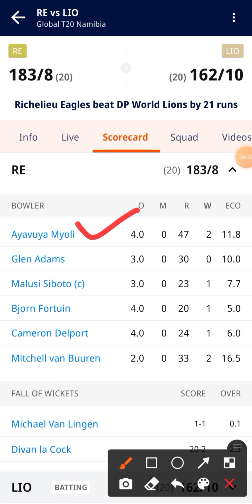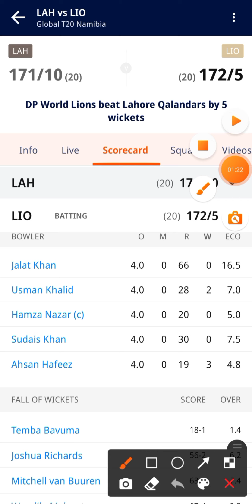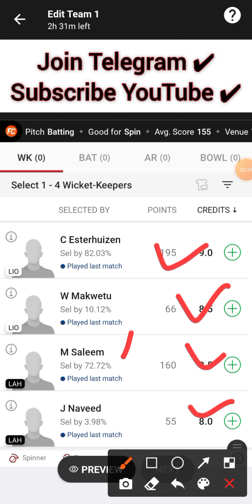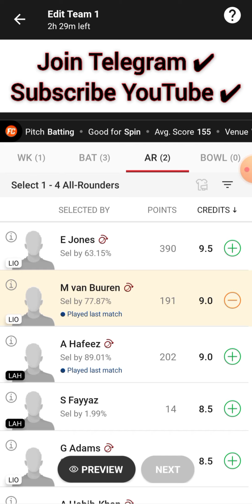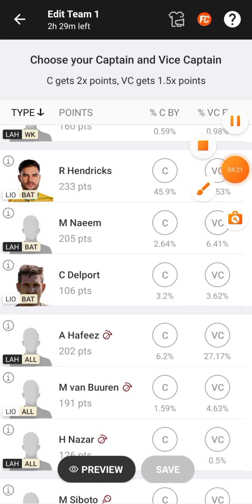LIO vs LAH Dream11 Prediction | lio vs lah dream11 team | Global T20 Namibia Team Today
LIO vs LAH TODAY GLOBAL T20 NAMIBIA DREAM11 PREDICTION
LIO vs LAH DREAM11 PREDICTION GLOBAL T20 NAMIBIA DREAM11 PREDICTION

* KRISHNA FANTASY "KF" Do Not Permote Any Gambling App And Not Liable For Any Profit OR Loss Which May Arise From Any App